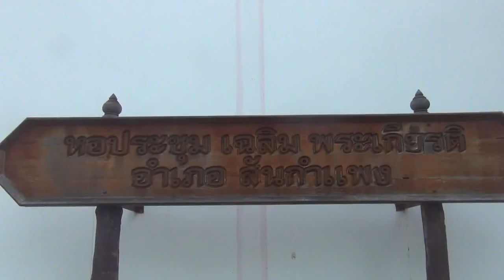สีสันเกณฑ์ทหาร 2559